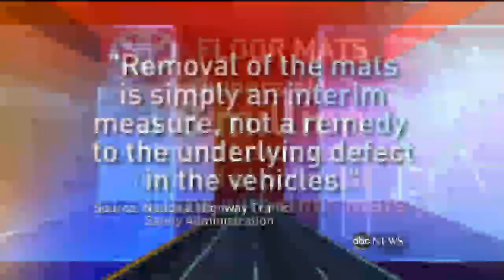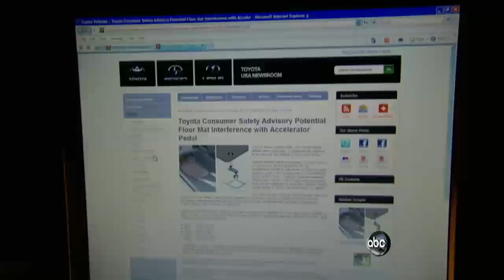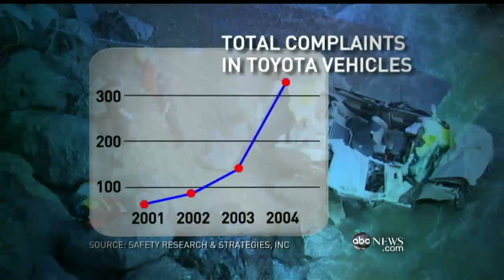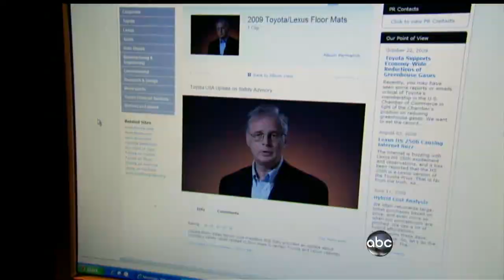Toyota Defect: More Than Floor Mats?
Department of Transportation: underlying defect causes accelerators to stick.